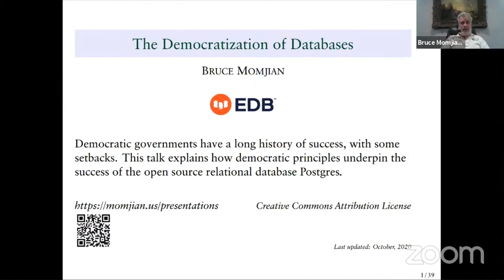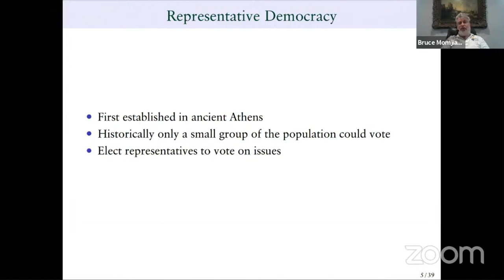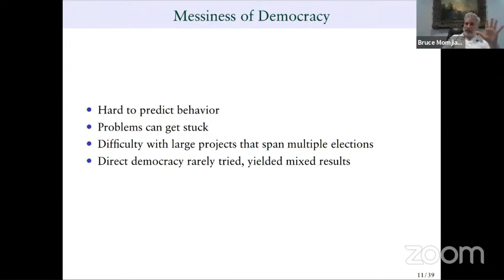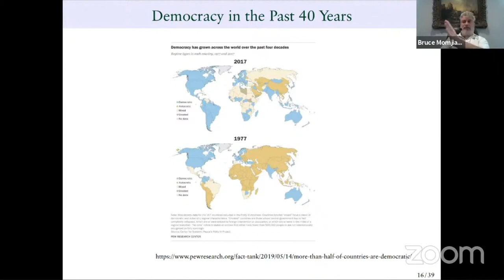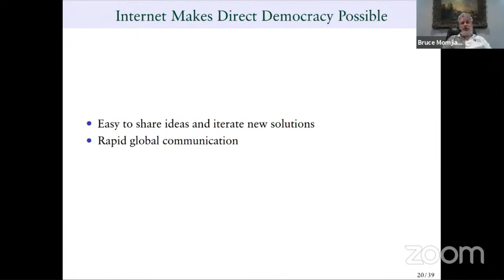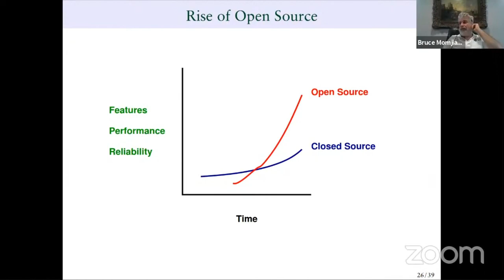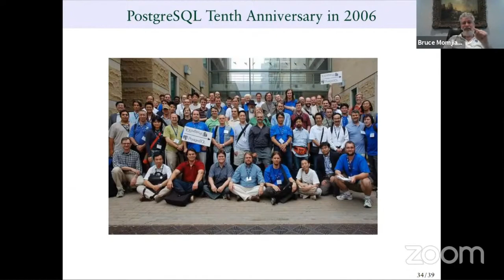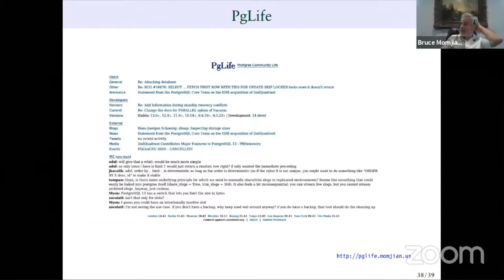The Democratization of Databases - Bruce Momjian - Percona Live ONLINE 2020 - PostgreSQL Talk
This presentation covers the history of various governing structures and why democracy provides superior results. It then explains that an OpenSource is a form of democracy, compared to the methods used by proprietary software producers. It covers the many benefits Postgres has enjoyed using an open development model, and how its future remains bright.

Bruce Momjian is co-founder and core team member of the      PostgreSQL Global Development Group, and has worked on PostgreSQL      since 1996. He has been employed by EDB since 2006. He has      spoken at many international open-source conferences and is the      author of PostgreSQL: Introduction and Concepts, published by Addison-Wesley. Prior to his involvement with PostgreSQL, Bruce worked as a consultant, developing custom database applications for some of the world's largest law firms. As an academic, Bruce holds a Masters in Education, was a high school computer science teacher, and lectures internationally at universities.

You can find more information about PostgreSQL Databases and Percona Database Events in these links 👇👇👇